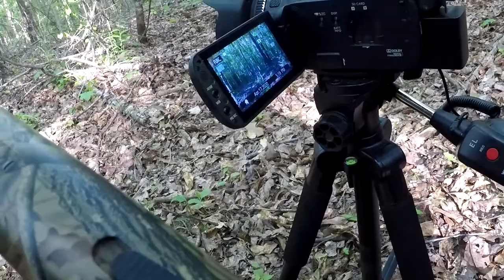Bearded Hen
Guys this was a crazy hunt. It might be the quickest hunting I have ever had. I hope you will enjoy.

Trail camera I will be using this year.

Bushnell 16MP Trophy Cam HD Essential E3 Trail Camera, Brown

Rods - Berkley E-motion

Reels - Daiwa Tatula CT Baitcast Reel